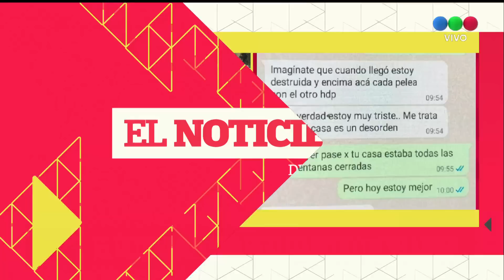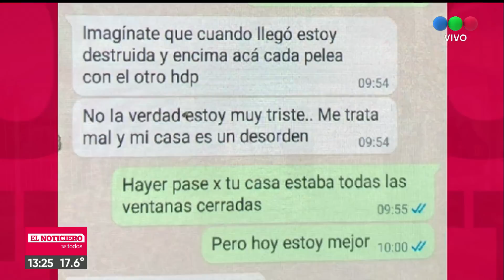ELIZABETH, la ENFERMERA DESAPARECIDA, fue encontrada SIN VIDA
La enfermera de 47 años que había desaparecido el viernes pasado en González Catán fue encontrada hoy sin vida.

Su marido dijo que “el último mensaje que mandó fue a una amiga”, y que fue la última vez que supo algo de ella.

Por otro lado, una amiga de Elizabeth afirmó que su esposo “la trataba como una basura” y sin dudarlo apuntó que “fue él”.